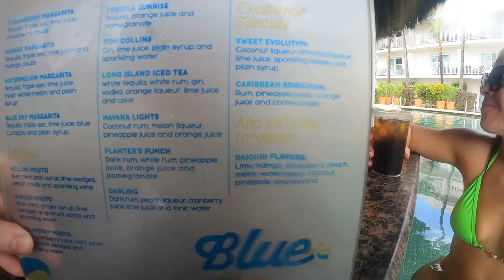We got SICK at Excellence Punta Cana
Join us for our 5 year anniversary trip to Excellence Resort Punta Cana. We have stayed in the 2,000 square foot Imperial Suite and had a blast playing volleyball, meeting people, enjoying the pool and crazy waves. However this resort has one MAJOR problem.